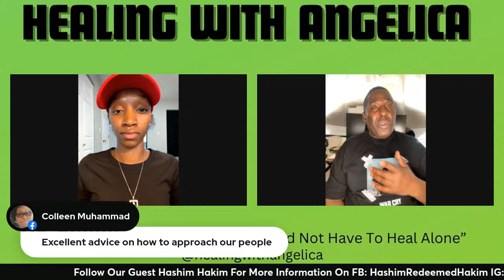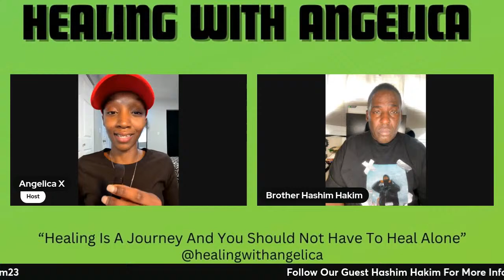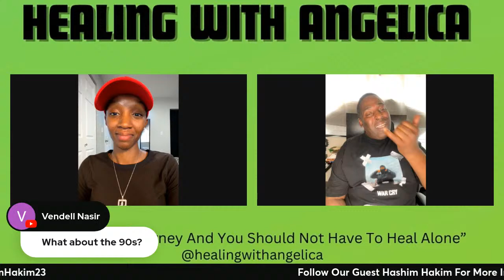The Path | Hashim Hakim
Healing With Angelica Podcast With Guest Hashim Hakim

Episode: 89

“On the path to greatness, challenges become milestones, and perseverance paves the way.”

On this episode Brother Hashim and I will be discussing a solid curriculum program that not just help you learn how to sale but also helps you remove fear and accept rejection as a stepping stone to greatness that is also important and helpful for lifestyle skills.

Guest Info :

Brother Hashim Hakim-Muhammad is the founder an author of The P. A. T. H. ( A sales training curriculum that teaches the individual how to counter rejection and engage with people from all walks of life.)

He is an established recording artist who has branched out into artist development.

Some of you remember his freestyle with Jay Z and DMX on the hardknocklifetour Documentary

He is the father of Goalden Chyld and Tyre Hakim.

He is known, not only as the number one Final Call salesman in the Nation, he also is the trainer of men and women of sales distribution all across the country

Support this platform with a small donation to help sustain future episodes!